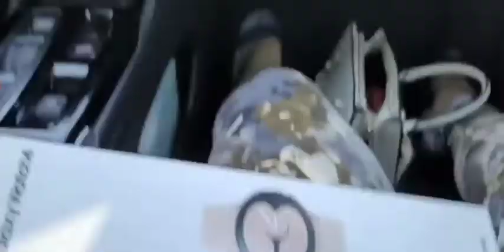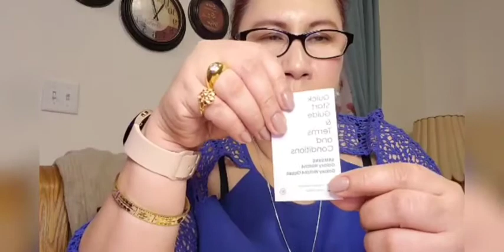A SURPRISE SMART WATCH#unboxing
HELLO EVERYONE, JUST WANT TO SHARE MY HUSBAND SURPRISE ME MY FAVORITE SMART WATCH.HOPE TO SEE YOU IN MY PREMIERE
GOD BLESS.

Musician: Michael Ramir C.